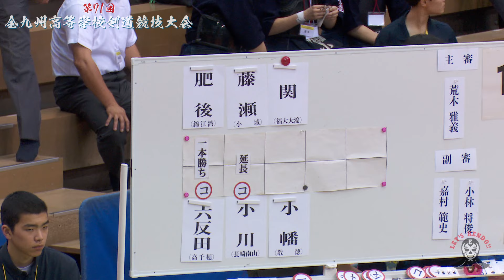3回戦【関慶太郎（福大大濠）×小幡真弘（敬徳）】男子個人【第71回全九州高等学校剣道競技大会】2024年7月5日~7日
令和 6 年度 全九州高等学校体育大会
第 71 回 全九州高等学校剣道競技大会
2024年7月5日～7日
@長崎県立総合体育館 メインアリーナ
全試合ライブ配信！

結果
二位　福大大濠
三位　福岡第一
三位　敬徳

優勝　中村学園女子
二位　八代白百合
三位　島原
三位　明豊

優勝　川内(龍谷)
二位　関(福大大濠)
三位　河野(島原)
三位　山下(明豊)

優勝　菊池(福翔)
二位　三代(福岡第一)
三位　北山(島原)
三位　末吉(八代白百合)